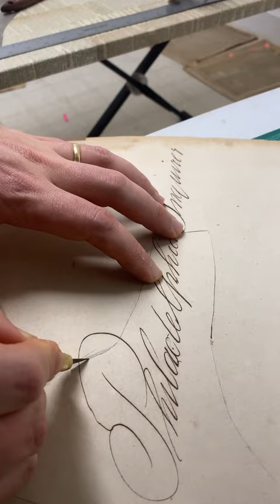I made Abe Lincoln from 1860s Newspapers